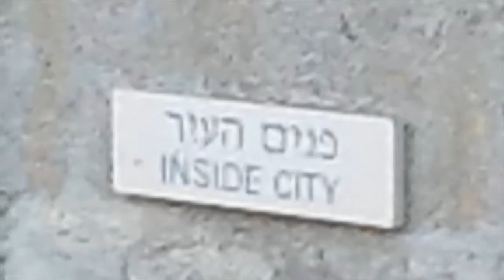Journalism trip to Israel with Stuart Davis' choir singing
Jewish Board of Deputies journalist trip to Israel